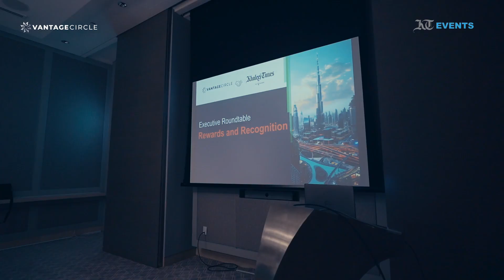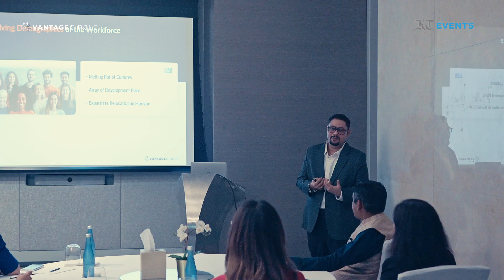Vantage Connect - The Dubai Chapter | Khaleej Times | May 2024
We are thrilled to announce the successful VIP Boardroom engagement hosted by Vantage Circle in collaboration with KT Events on May 29th, 2024, at the Kempinski Central Avenue Hotel, Dubai!

Our exclusive Boardroom discussion on "Evolving Employee Recognition: Behavioral Science Driving Business Growth through R&R" was an insightful event, featuring transformative talks on employee recognition, productivity at work, and more. The discussions explored how employee recognition and rewards (R&R) programs, backed by behavioral science, can fuel business growth, enhance employee performance, and align with key business objectives.

Industry experts and HR leaders shared valuable insights and actionable strategies to revolutionize R&R programs, driving both employee engagement and productivity. The event highlighted innovative approaches to aligning recognition initiatives with business goals, ensuring a meaningful impact on organizational success.

We extend our heartfelt thanks to all the distinguished delegates for their invaluable contributions that made this engagement truly enriching. We look forward to continuing this impactful dialogue on enhancing employee productivity through recognition practices in the days ahead.